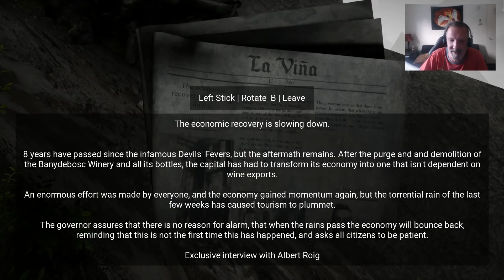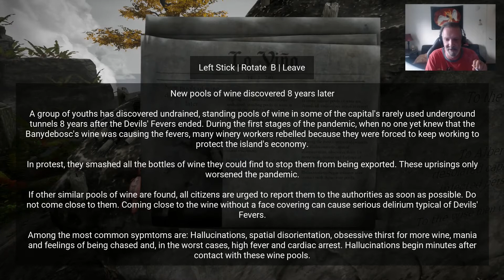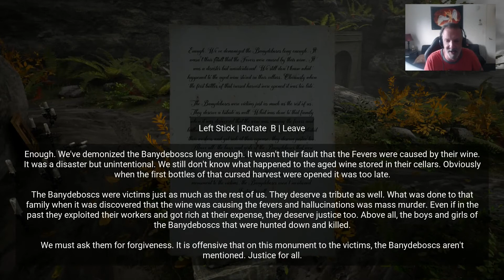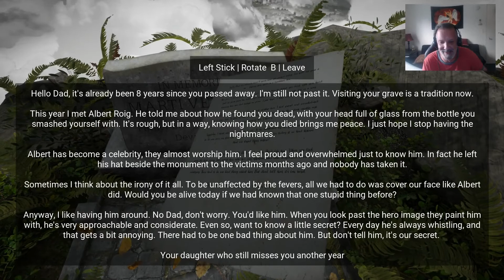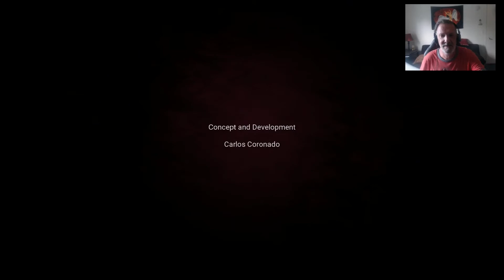THIS GAME ALMOST BROKE ME! - HORROR TALES - THE WINE (end)